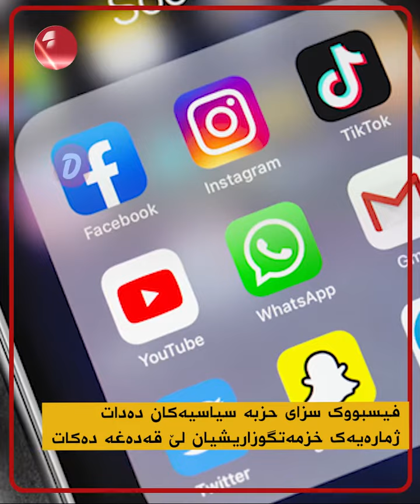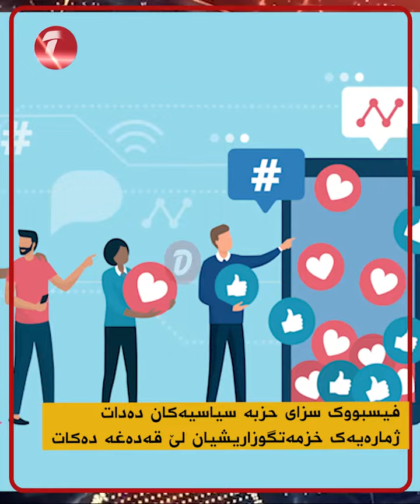فیسبووک سزای حزبە سیاسیەکان دەدات